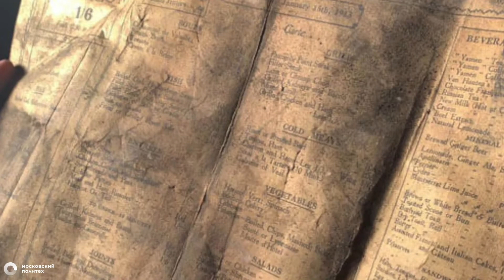Добрые новости. Выпуск 19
Всего одна неделя осталась до лета! А скрасить ожидание помогут наши добрые новости!

Скорее включай видеоролик и улыбнись!

Отмечай, какая новость тебе понравилась больше всего. И, конечно же, пиши, что хочешь видеть в следующих выпусках!